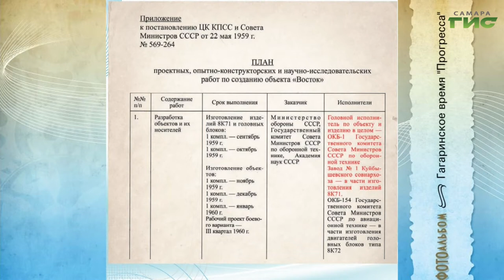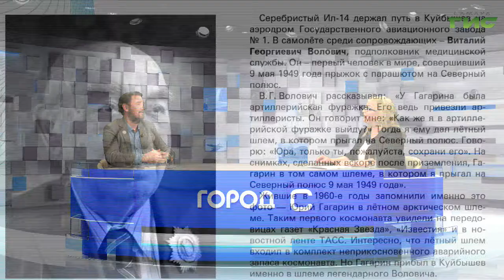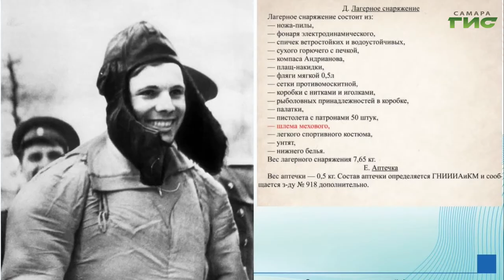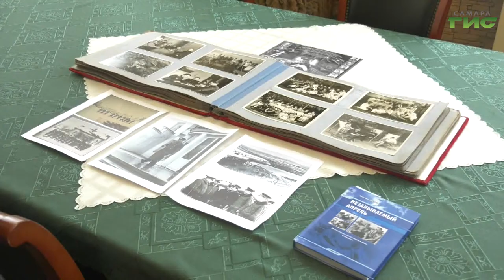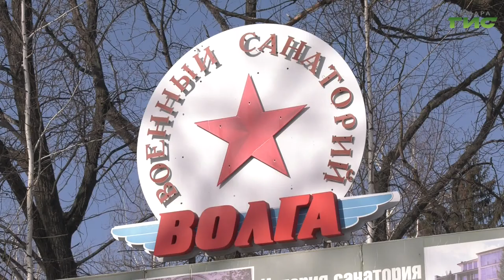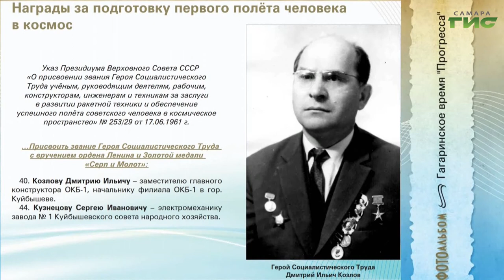"Встреча Ю.А.Гагарина в Куйбышеве" / "Город С" от 12.04.2021 (эфир 14:30)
Почему после космического полета Юрия Гагарина доставили в Куйбышев, ведь он приземлился в Саратовской области? Где в Куйбышеве приземлился самолет с Гагариным и кто встречал его на куйбышевской земле? Кто сделал первые фотоснимки Юрия Алексеевича в Куйбышеве? Смотрите программу "Город С". Гость в студии — Сергей Семенов, историк авиации и ракетно-космической техники, сотрудник пресс-службы АО "РКЦ "Прогресс".